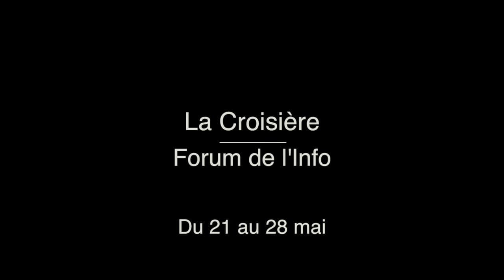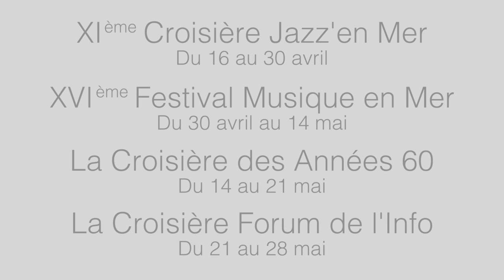Le Grand Retour des Croisières 100% TMR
Née il y a 30 ans, TMR - la spécialiste des tours du monde et des croisières à thèmes - continue de bousculer le monde du voyage.
Elle vient de réserver un paquebot entier pour imposer sa griffe et assurer la réussite de ses croisières 2017.

Bon voyage, avec TMR.